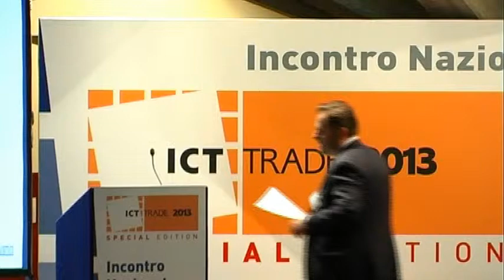Tecnologie Innovative per una rinnovata competitività - Mirko Poggi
Mirko Poggi, Amministratore Delegato e Country General Manager, Lenovo